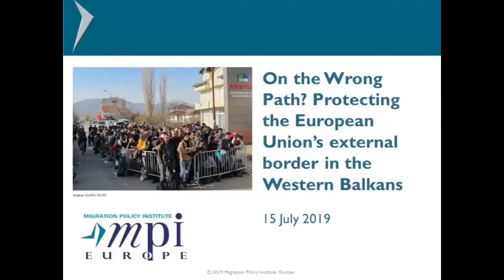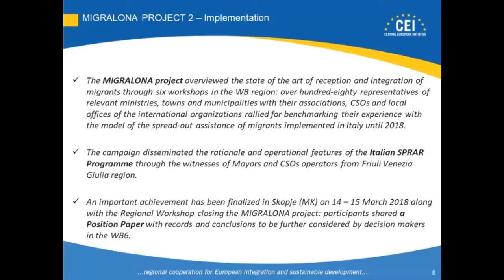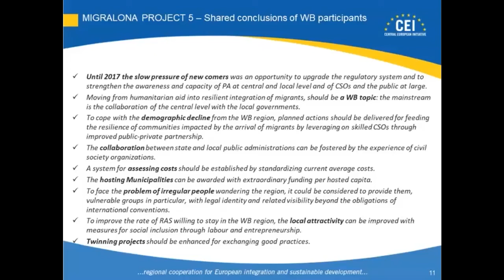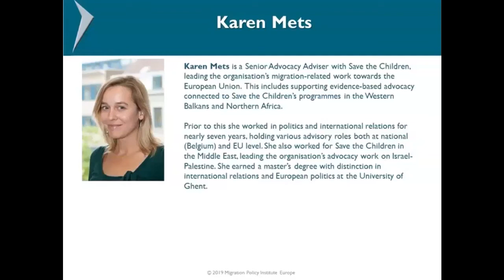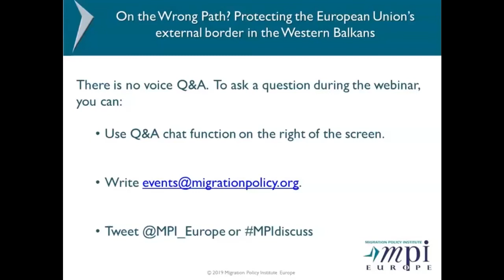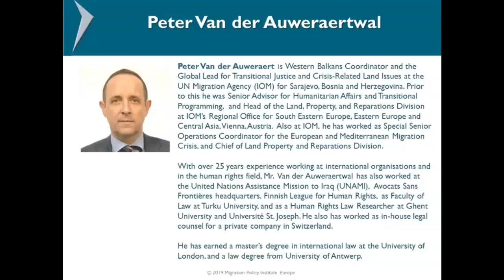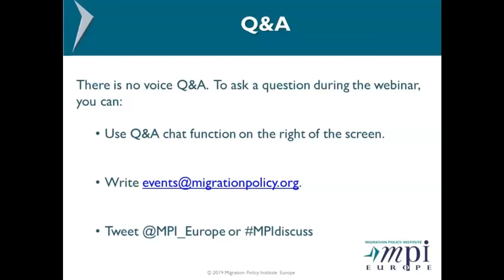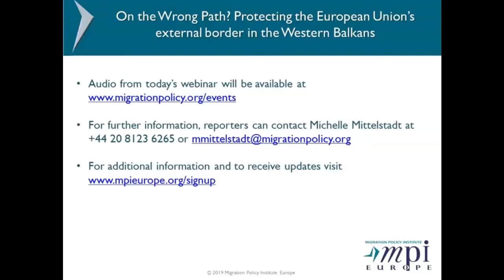On the Wrong Path? Protecting the European Union’s External Border in the Western Balkans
The European Union’s more stringent controls on its external border are having serious effects for its near neighbors. In Bosnia, thousands of people trying to make their way to EU Member States last year had their paths blocked at the Croatian border. Many spent the winter in Bosnia, a country ill-equipped to deal with their needs. Bosnian authorities have struggled to adapt, even with help from international agencies and the European Union, with whom they signed an agreement in January to facilitate joint operations and so-called "rapid border interventions."

With thousands more migrants potentially traveling through the Western Balkans this year, this MPI Europe webinar explores the implications of the buttressed EU border on the bloc’s neighbors. Is this another example of the European Union outsourcing its toughest political issues on migration control? How can the European Union support efforts to address irregular migration in neighboring countries, many of which are already struggling with complex economic and political challenges? If the incoming crop of EU leaders continues these policies, what are the tradeoffs and considerations that they must weigh? In a conversation led by MPI Europe Acting Director Hanne Beirens, Save the Children International Senior Advocacy Adviser Karen Mets, Central European Initiative Project Manager Ugo Poli, and Peter Van der Auweraert, International Organization for Migration Western Balkans Coordinator, address these and other questions on this webinar.